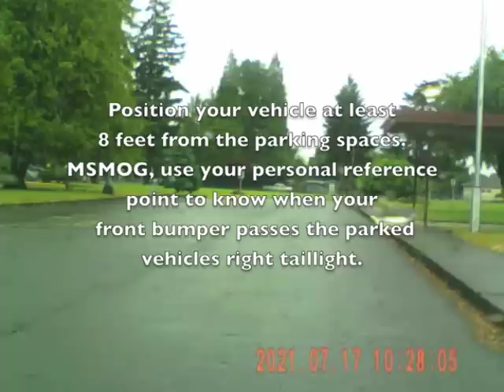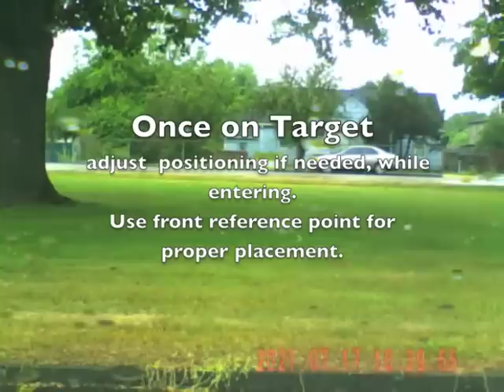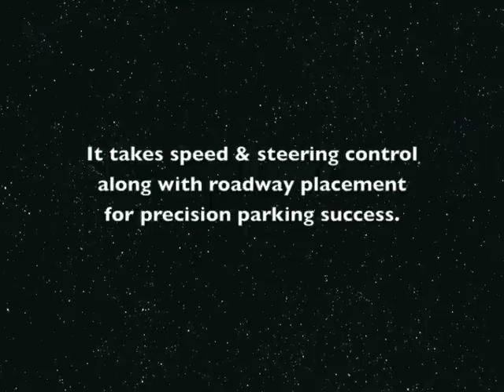Forward Perpendicular Parking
Simple steps to help you learn forward perpendicular parking. Start out in a low risk parking lot to help build your confidence. Remember, parking lots carry a lot of risk with multiple areas that may have activity. Vehicles causing line of sight issues, other vehicles backing into your path, pedestrians including children walking into your path, shopping carts, approaching vehicles, etc.